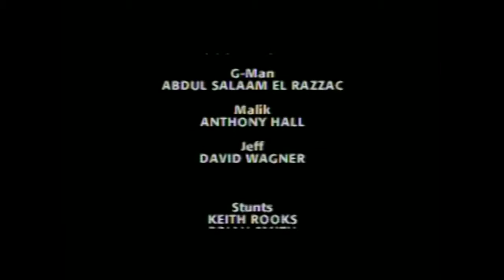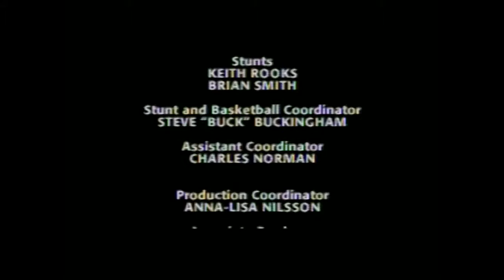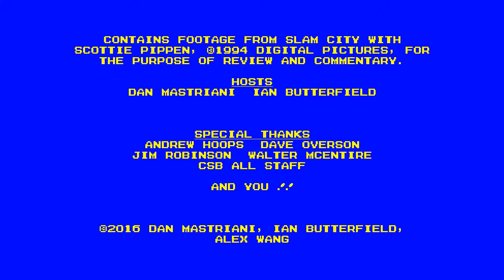Retro Game Connect #46: Slam City with Scottie Pippen (Sega CD)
This game features real people playing real basketball, but is it also really bad?

Dan Mastriani

Ian Butterfield